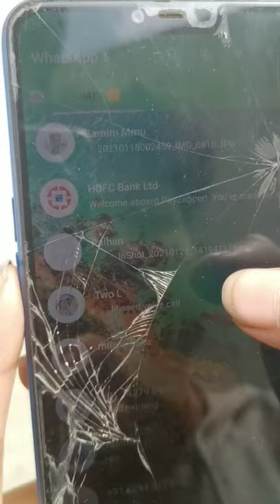whatsapp fake girl comedy watch till end